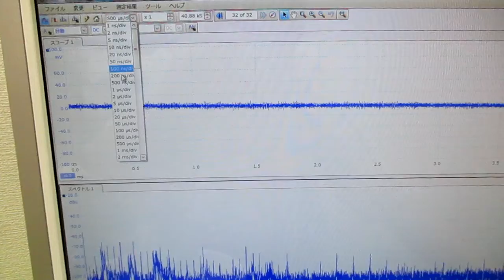メガヘルツの超音波発振制御プローブを利用した実験動画 ultrasonic-labo